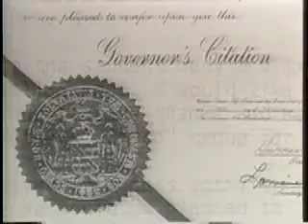Mother's Band Capital Edition